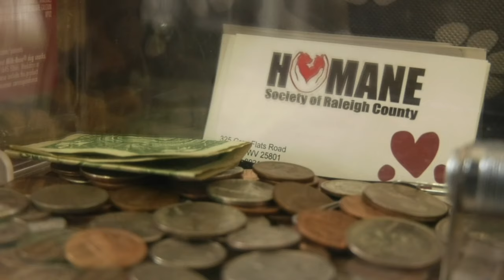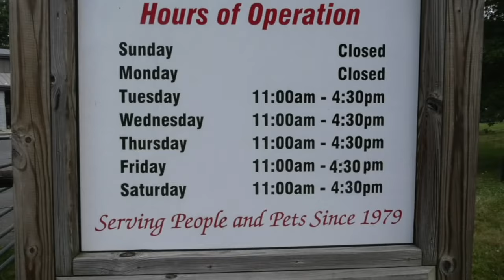Animal shelter in need of help